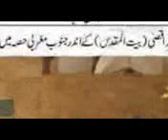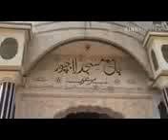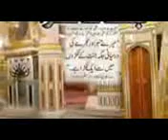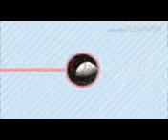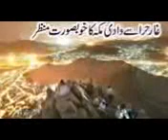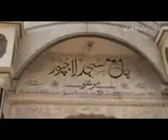MUFTI ZAR WALI KHAN 018 Khitab e Juma [05 Jamadi-ul-Awal 1430H] (01 May 2009)